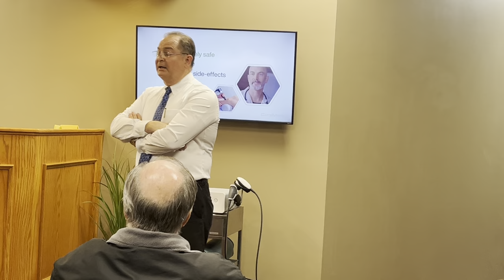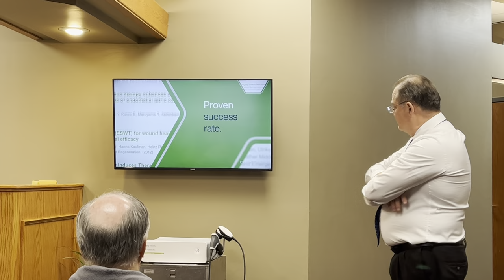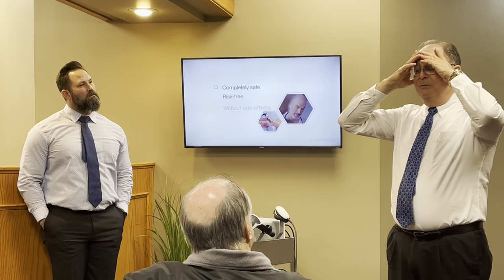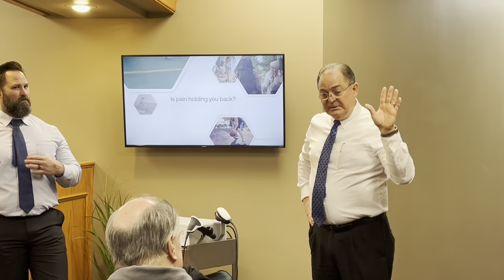Dr. Fulk’s Presentation on Acoustic Wave Therapy